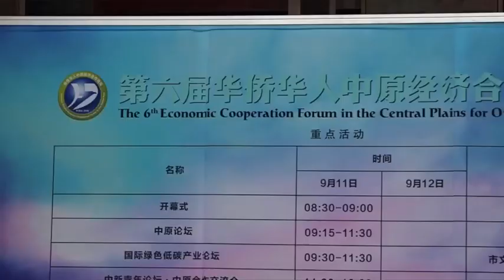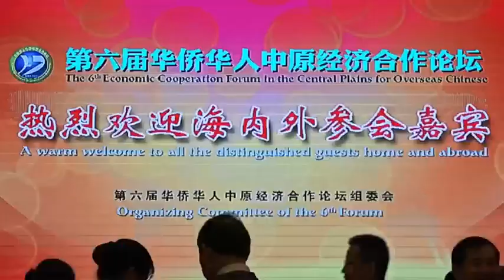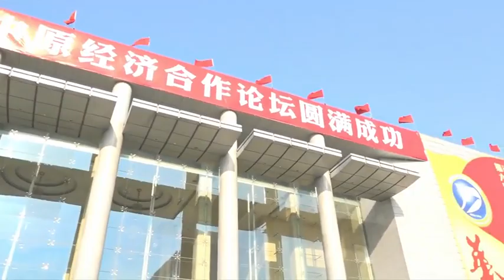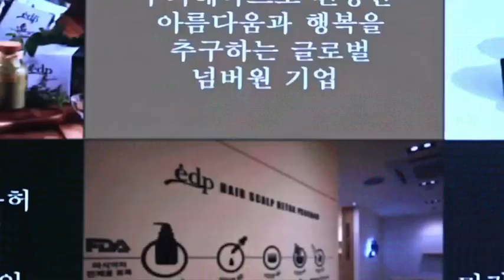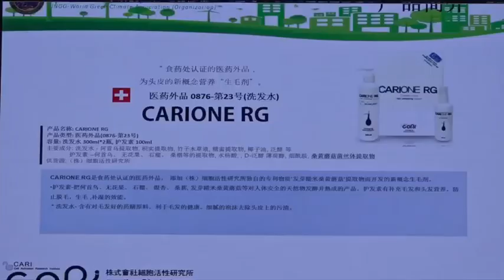IO-WGCA,국제기구 세계녹색기후기구.IO WGCA 이우승 총의장 중국 국무원주관 중화경제인 200개국 세계경제인 지도자 포럼 IO-WGCA 기후환경 헌법 세계선언 및 기조연설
국제기구 세계녹색기후기구는 국제기구 /   IO-WGCA第十三届世界绿色气候大会暨东北亚世界总部第二届最高理事会会议总结                                                                     IGCV WHQ와 IO-WGCA는 ISGC, IGC AI 재 인증기관지원등IO-WGCA NAU,지원을 위한 8대륙세계지원본부IO-WGCA.입니다.
이 기관은 대표 김 홍근을 중심으로 OFFICE ONLINE을 통해 활동하고 있습니다. IO-WGCA는 전 세계 대륙별 사무국에 대한 공무 지원 분야를 스스로 봉사하고 있으며, UN WIPO PCT 2건으로 기록된 IO-WGCA 국제기구인 국제기구세계녹색기후기구, 기후환경 헌법 목적 사업 분야 에 대해KIPO , CNIPA, EUIPO, ARIPO, OAPI 및 기타 IPO 등록 범위에 해당하는 전 세계 대륙별 IO-WGCA 사무국과 세계본부, 그리고 IO-WGCA 연합 각 본부 와 기관 CCGI,GGG,에 지원 범위를 제공하고 있습니다.
또한,동북아세계총부,IO-WGCA NAW,최고이사회는 IO-WGCA는 국제기구세계녹색기후기구의 상해 대표처에서 34개 지역 성급 과 변경국 일대일로 브릭스회원국을 상대로  활동하고 있으며, IO-WGCA-IAB.EUROPE를 통해 IO-WGCA GLOBAL WHQ를 운영하고 있습니다.
2.Gyeongbuk AND Daegu BY INGO-WGCAF OR Jeonnam and Gwangju INGO-WGCA.
1. 3.BUSAN AND GYEONGNAM GCA OR fiji of IO-WGCA OCEANIA UNION